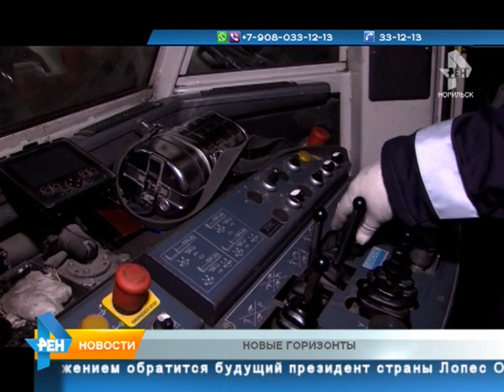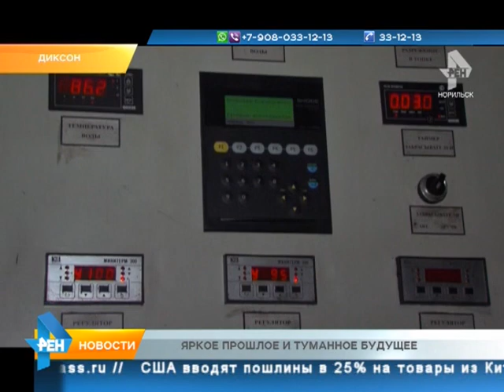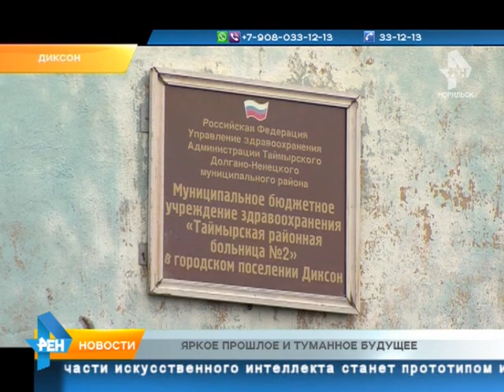ТРК Северный город. Норильск. Новости. 23 августа 2018 года (четверг)